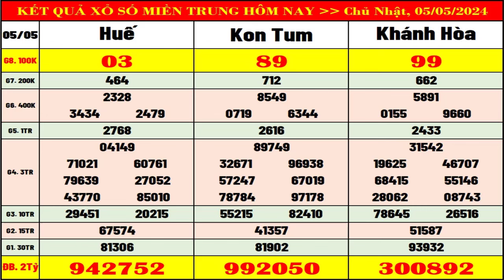Kết quả xổ số Miền Trung hôm nay chủ nhật ngày 5/5/2024 (xs Khánh Hòa, xs Kon Tum, xs Huế)